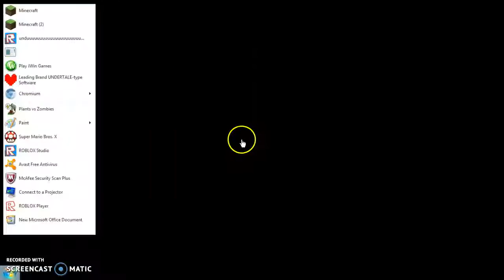pvz ep 2 ()more zombies...() (1-3 to 1-4)